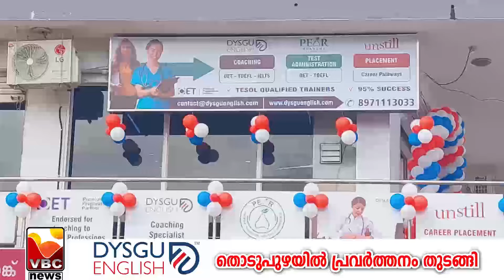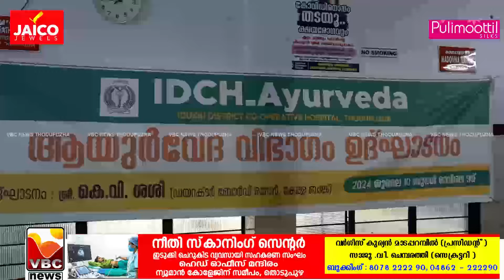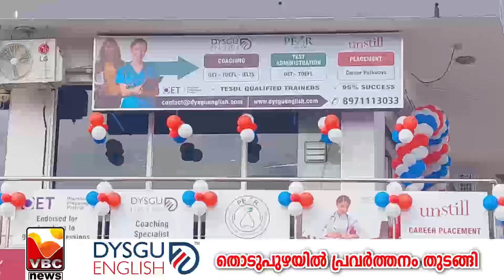VBC NEWS JULY 0 10 07 2024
NEWS THODUPUZHA    JULY     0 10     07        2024